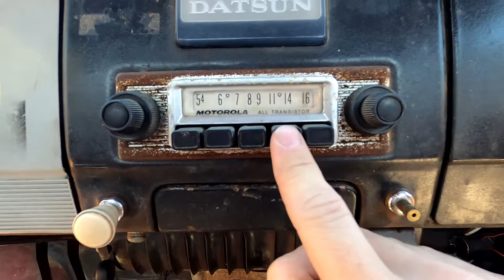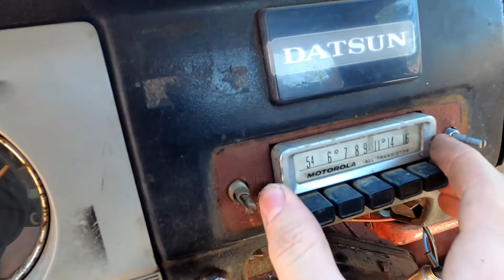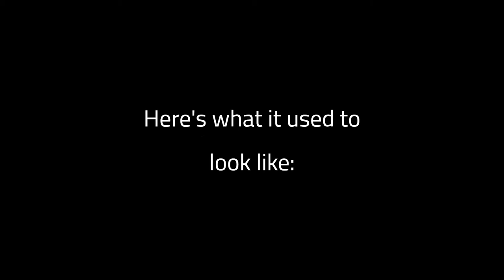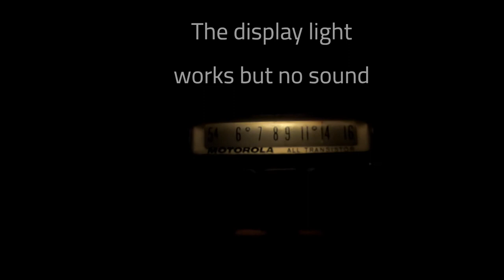1960's Car Radio Restoration | Part 1: Radio Removal and Inspection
I pulled this radio out of my 1963 Datsun 320. In this video I attempt to get the radio to make noise. The radio is a Motorola TM525A, it is an AM radio that came with the truck.